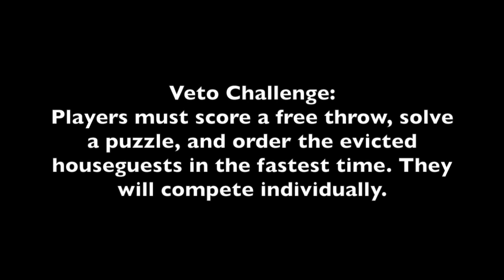Lukes' Big Brother 4 Episode 14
A quick veto decision leads to a frantic atmosphere as players try to avoid the Jester.